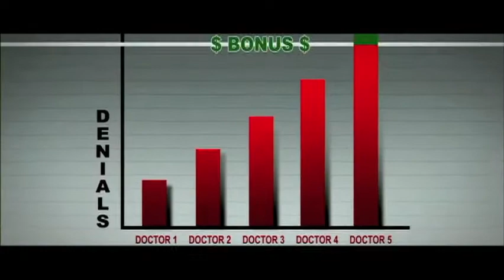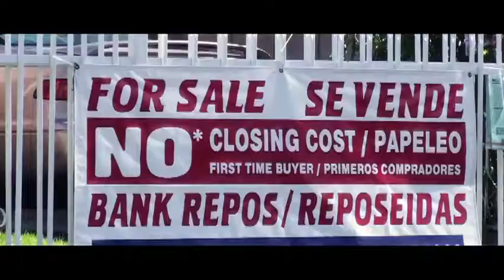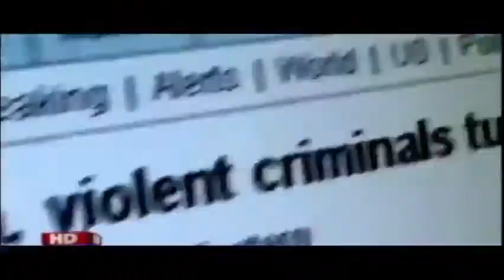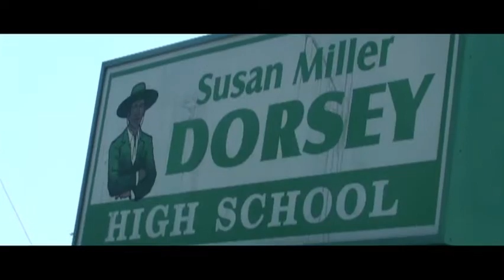Sandra Izsadore - Health Care for Profit